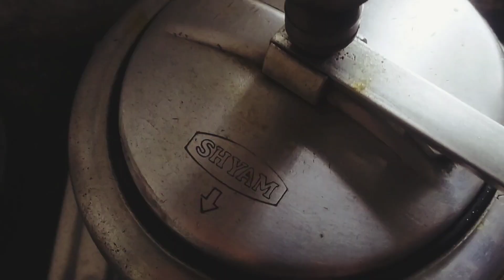রবিবারের স্পেশাল পাঁঠার মাংসের পাতলা ঝোল গরম ভাতের সঙ্গে জমে যাবে।mutton curry 😋